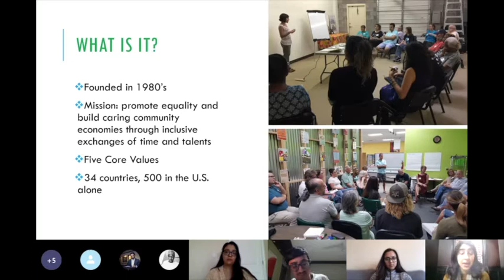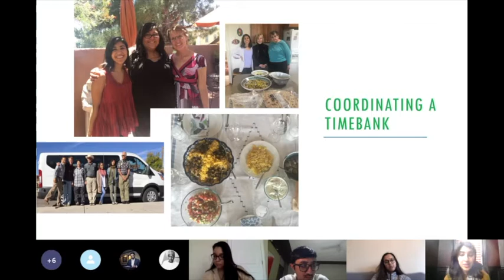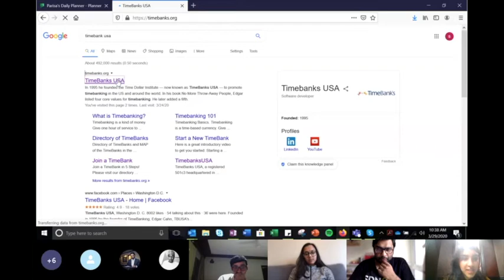On "timebanking" I Parisa Shirazi I Impaction Video Session 37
In this Session, the community learned about the concept of "TimeBanking" from Parisa Shirazi, a Program Associate at the Center for Peacemaking at Marquette University. Parisa served as the Dona Ana Communities United TimeBank Coordinator from 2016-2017, building community in border town of Las Cruces, New Mexico. Parisa shared how this model was pivotal to building social cohesion and improving the health equity of their community. Community members asked Parisa about background checks, operations, and privilege in this Session. For more information on TimeBanks, please go